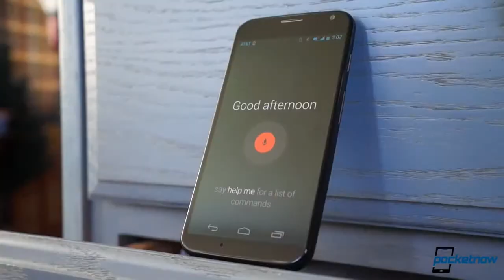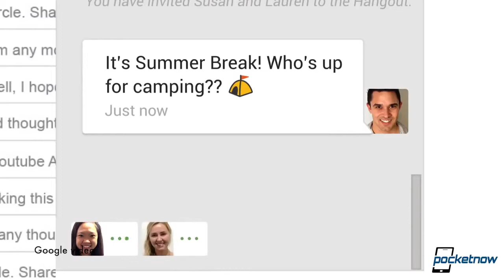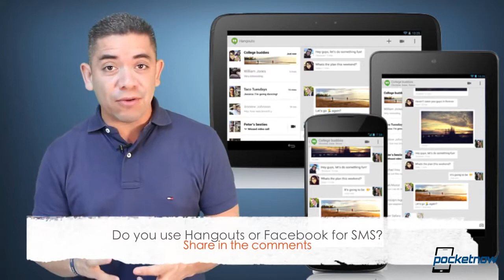Google Hangouts fixes, Microsoft 12 days of sales, Moto X sold out